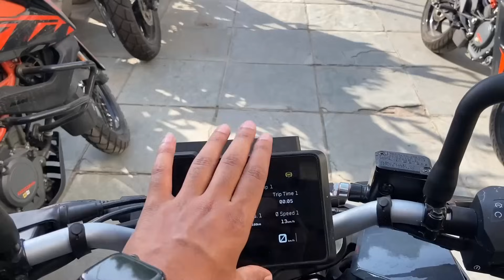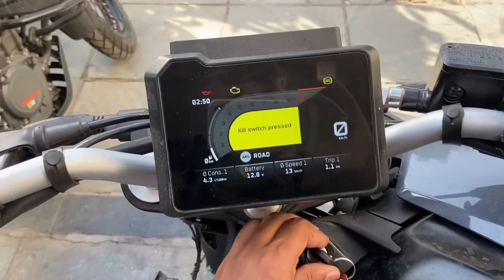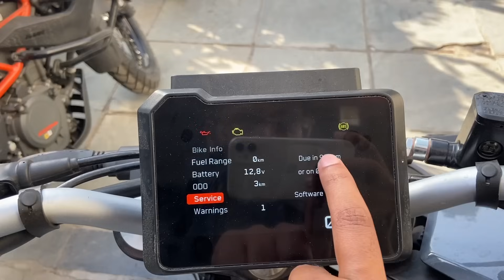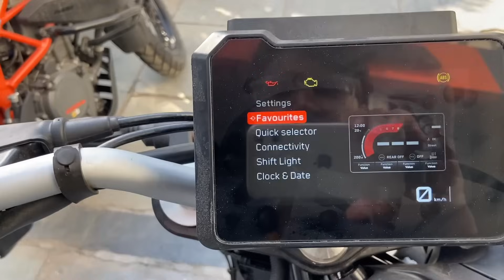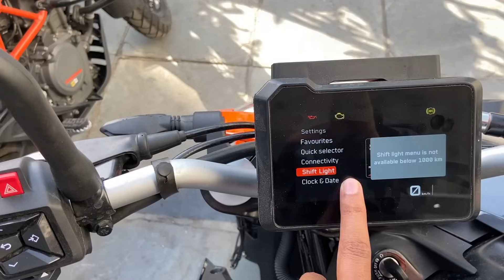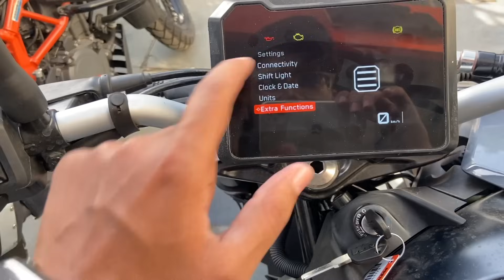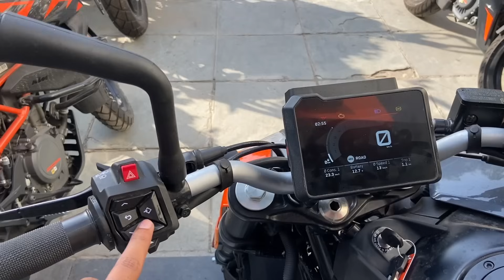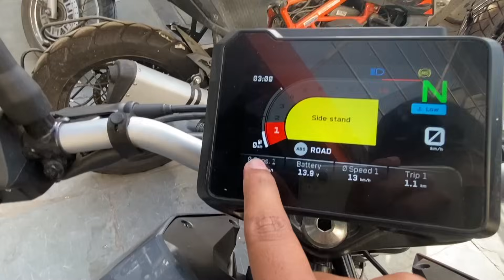2024 KTM DUKE 200 BIG UPDATE LAUNCHED | *COLOR TFT METER*